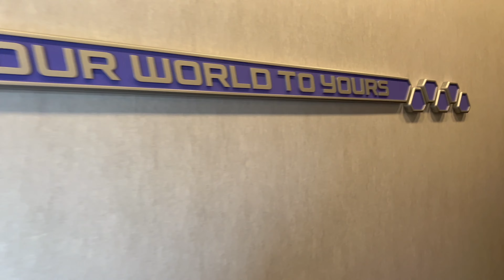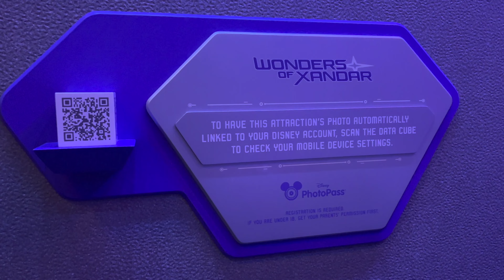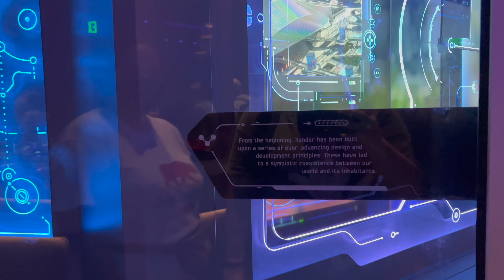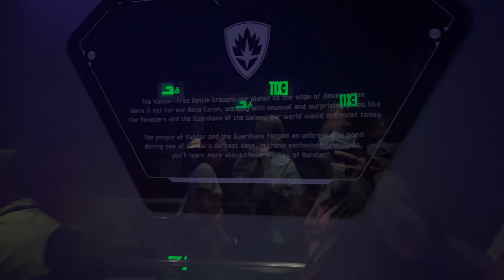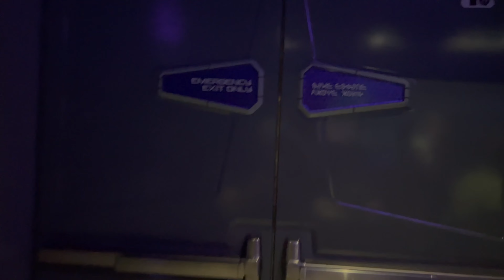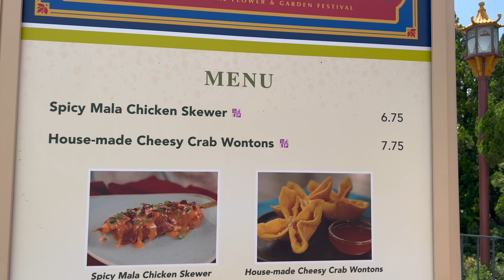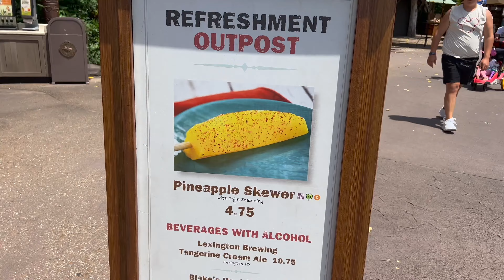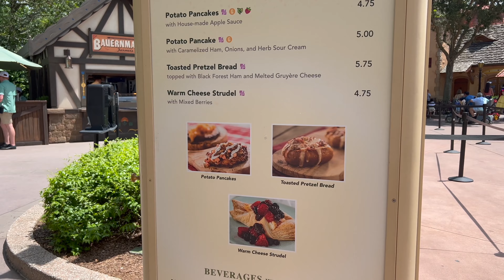Orlando Trip 2022: EPCOT and riding Guardians of the Galaxy: Cosmic Rewind + World Showcase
We finally got to ride Guardians of the Galaxy: Cosmic Rewind, and spoiler alert... IT WAS AWESOME! By far my favorite attraction in all of the parks. Afterwards we took a stroll through World Showcase and sat down for a refreshing beverage on this very hot day.